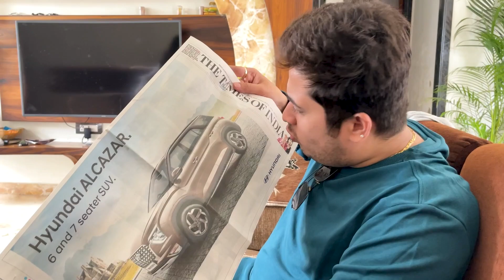Happy bday to Me 🍰🎂🥃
With me
Akash vaishnav
Kittu

👻 SINDHI.🙏🏻📍RAIPUR(C.G)📌

M apna “CONTENT” खुद लिखता हूँ।

EVERYDAY ,NEW Content !